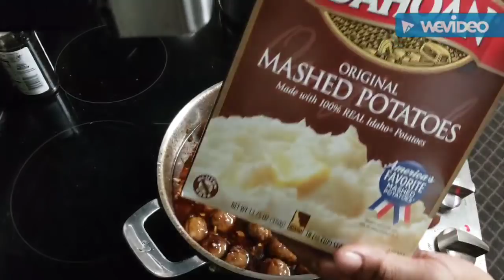Celebrating Tonya's Birthday 50th and enjoying Sunday Dinner!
How to cook 4 Quiche using sauteed ground Turkey, Sausage, sauteed onions, peppers, mushrooms, mozzarella cheese, Cheddar Cheese, and Asparagus;how to make sweet & Sour Meatballs; Green Bean & Carrot Medly; Cheesy Creamed Potatoes  and Triple Chocolate Cake for dessert (SAMS CLUB)! Come on in!

RECIPE FOR MEATBALLS:
in a large pot mix  all ingredients - 2 1/2sauce pounds meatballs, 16 ounces graoe Jelly  1 cup barbecue sauce , 2 tblspoon onion soup mix, 1 teaspoon each of onion & garlic powder, black pepper, complete seasining, 1/4 cup brown.  sugar, 1 tblspoon vinegar;  Cook 45 minutes on medium low.

GREEN BEAN MEDLEY
In a large pot heat 1/4 cup olive oil add 1 pound baby  carrorts  1 chopped large onion cook 5 minutes add 2 pounds green beans, 1/4 cup brown sugar, 1 tblspoon each complete seasoning, garlic powder,  onion powder, black pepper 2 tblspoon chicken bullion,  cook uncov ered 40 minutes

HAPPY, HAPPY BIRTHDAY TONYA!